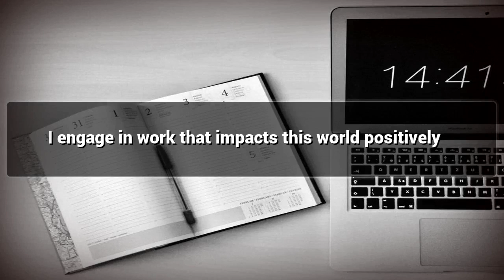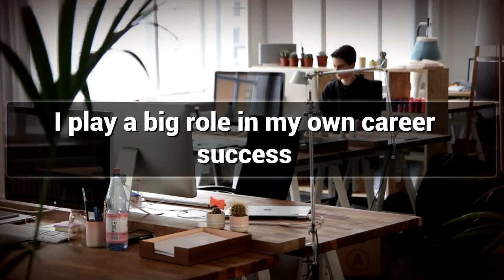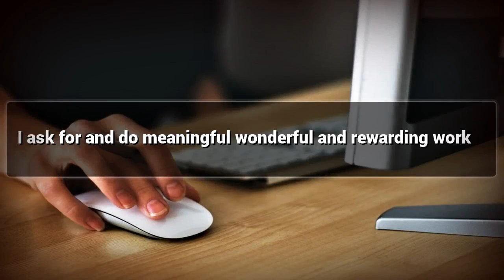Daily Works affirmations mp3 music audio - Law of attraction - Hypnosis - Subliminal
Positive Affirmations for Daily Works.

Watch this Postive Affirmations video for Daily Works and lead a Happy Life.